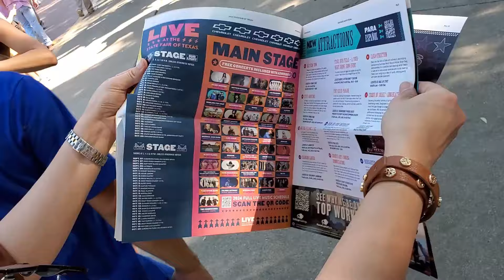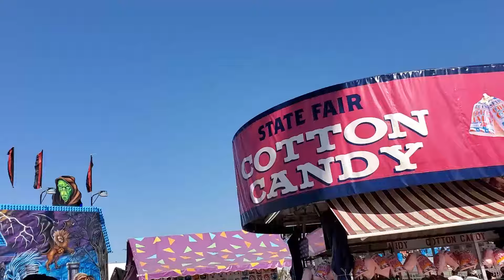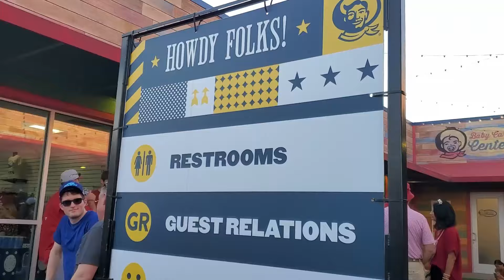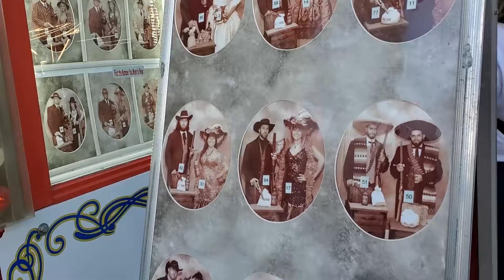มาดูงานวัดสไตล์อเมริกากันค่ะ State Fair of Texas | Nuch Texas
เคยสงสัยไหมคะว่างานวัดแบบอเมริกาเป็นยังไง?
วันนี้นุชเก็บบรรยากาศงาน State Fair of Texas มาให้ดูกันนะคะ เป็นงานที่ใหญ่ที่จัดขึ้นทุกปี ระหว่างเดือนกันยายนถึงตุลาคมที่เมือง Dallas เท็กซัสค่ะ พอนุชเข้าไปในงานเห็นบรรยากาศแล้วก็นึกถึงงานวัดที่เมืองไทยเลยค่ะ แต่ที่นี่เขาอาจจะจัดใหญ่และอลังการกว่า มีบางอย่างที่เหมือนและบางอย่างที่แตกต่างค่ะ วันนี้มีการแข่งฟุตบอลคู่สำคัญทำให้คนเลยเยอะเป็นพิเศษค่ะ มาที่นี่ต้องเสียค่าเข้าค่ะ และอาหาร เกมส์ที่เล่น ด้านในทุกอย่าง คือแพงมากๆค่ะ แต่คนที่นี่ก็เข้ามาเที่ยวกันเกือบทุกปีนะคะ นุชเคยมาสมัยตอนลูกยังเด็กๆต้องเดินจูงมือกันอยู่เลย ตอนนี้ลูกสาวปีหน้าจะจบ College แล้ว ฝากติดตามคลิปนี้ด้วยนะคะ